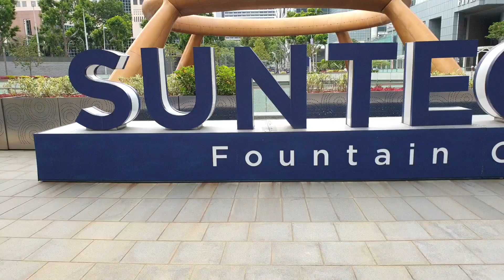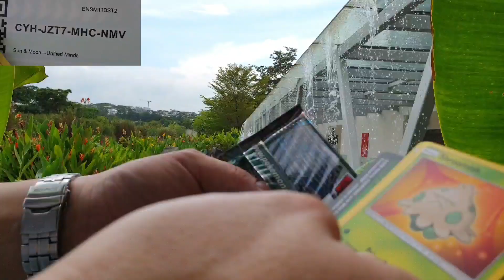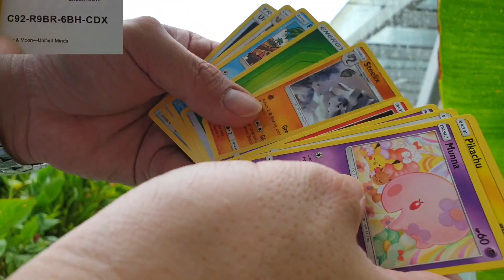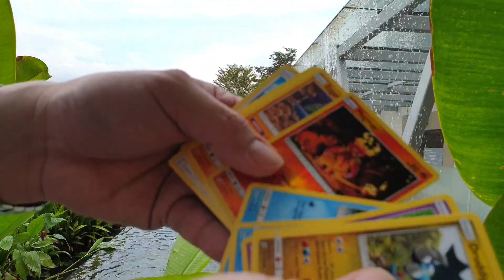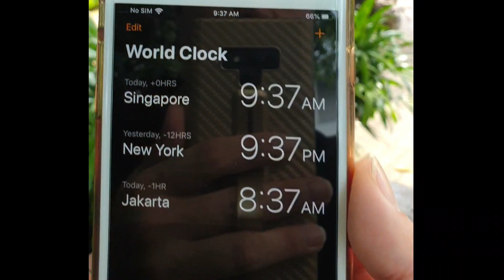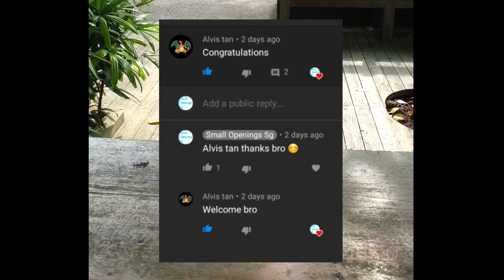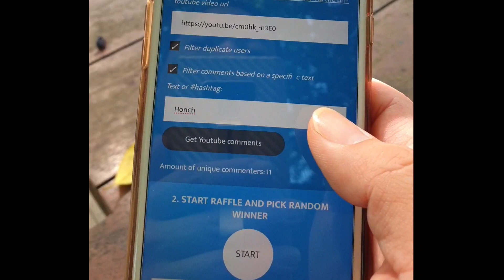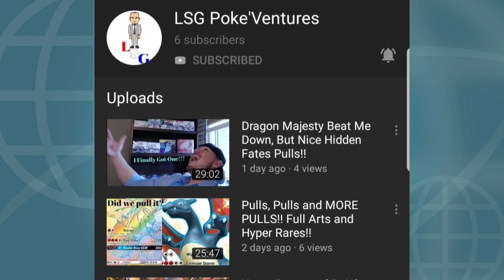NEW 18 Oct 2019 Giveaway + Winner for 15 Oct 2019 Giveaway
Let's go around Singapore a bit today.

Just in case anyone wants to send me mail.
Tan Heng Li
My Mail Box 887411
Singapore 919191